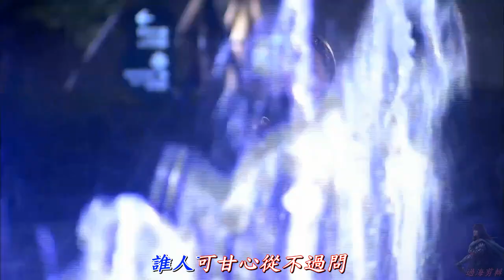半真半假..一個被遺忘的歌手..仇雲峰(連續MV下集)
仇雲峰身份神秘，雖然簽華納大公司，但沒有大做，同年華納有個王傑氣勢如虹，掃走一堆獎，但仇生就靜英英，幸而紅不到人紅了歌，有首「半真半假「在卡拉行小的打擊，小調風其實頗老土，但適合在K表房演繹，情形如『無言的結局』，」片片楓葉情「等差不多。

片源 : 紅酒俏佳人